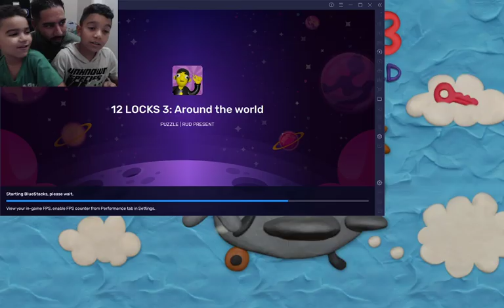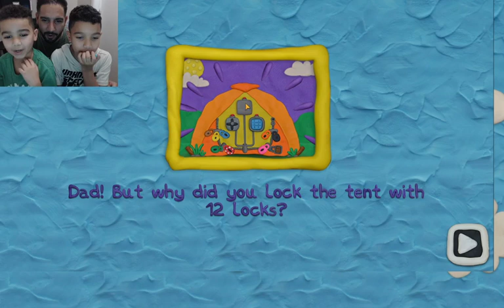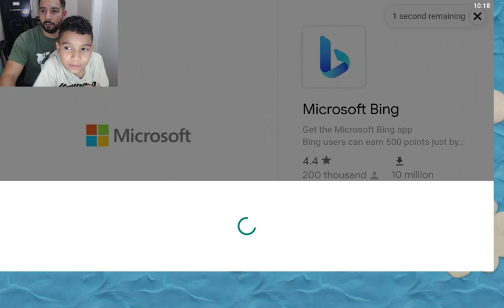Lets Play 12Locks III Part 5